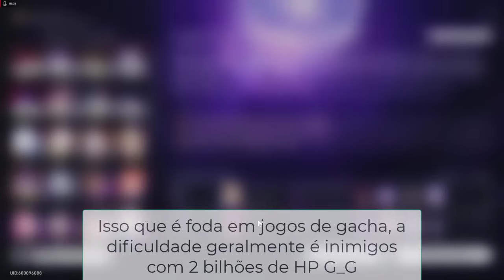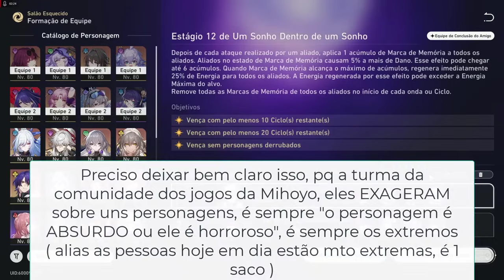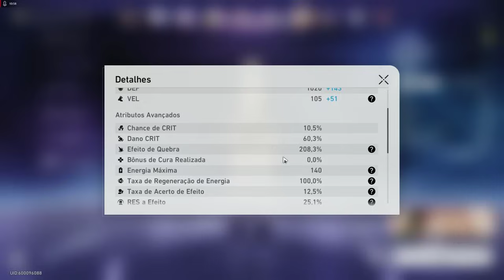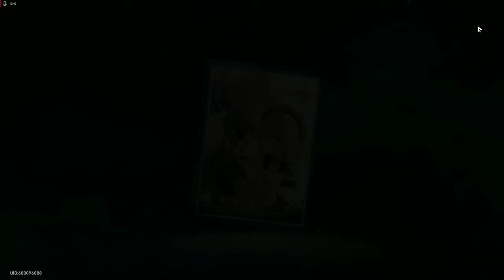SOBRE A TRETA DA FIREFLY, MEUS PERSONAGENS ATUAIS E MEUS PLANOS!! - Honkai Star Rail #114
IAEW GALERAAA, no video de hoje vim mostrar os personagens atuais que eu uso no game, comentei tbm sobre a treta da Firefly, e mostrei os times que estou preparando para o Meta de QUEBRA, bora ver? ^-^

Outros Games de RPG Makers e GUIAS de Honkai, Nikke, Blue Archive e etc  que faço no canal, vc pode encontrar na playlist do canal, segue abaixo o link:

Curtam minha pagina do face pq postarei os videos lá para notificar, e tbm caso precisar de contato profissional, só clikar no link:

TY TY